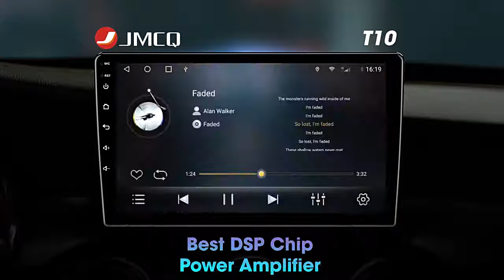JMCQ 2Din Android 11 Car Radio for Hyundai Solaris Verna Accent I25 2010-2016 Multimidia Video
JMCQ 2Din Android 11 Car Radio for Hyundai Solaris Verna Accent I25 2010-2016 Multimidia Video Player GPS Navigaion Split Screen